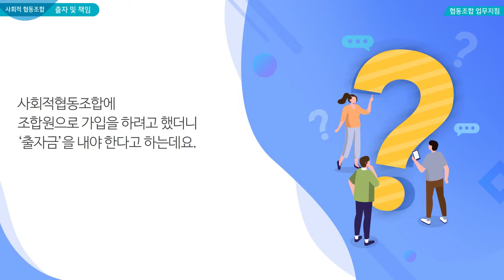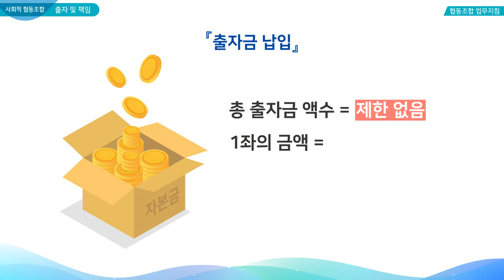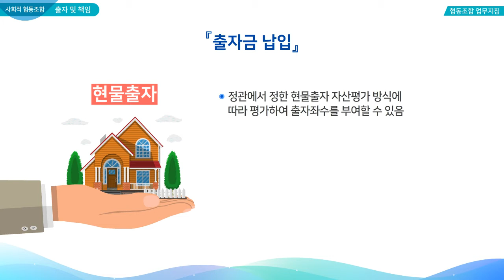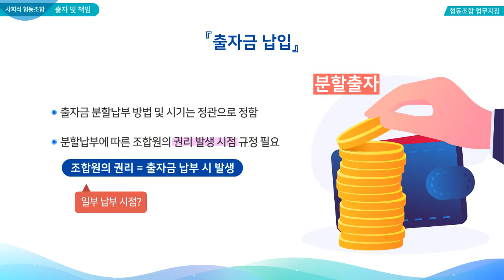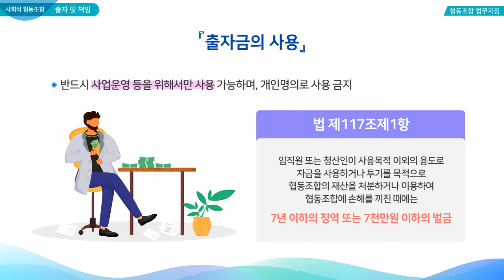조합원 - 5. 출자 및 책임